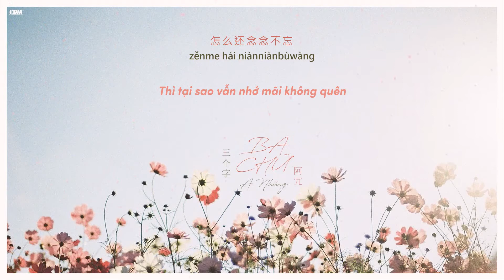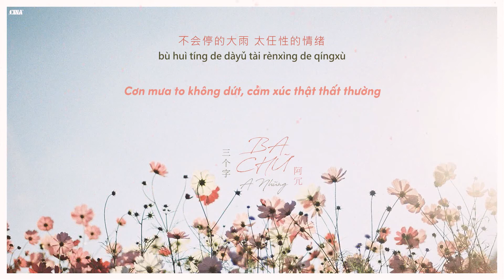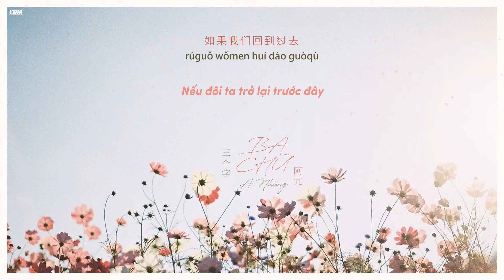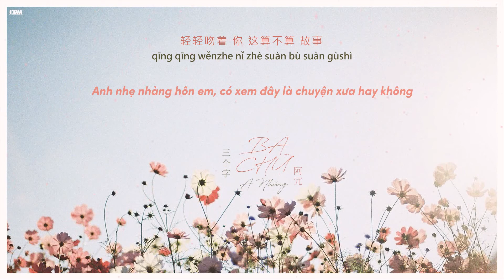[𝑷𝒊𝒏𝒀𝒊𝒏+𝑽𝒊𝒆𝒕𝒔𝒖𝒃] BA CHỮ 三个字 - A Nhũng 阿冗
BA CHỮ 三个字 - A Nhũng 阿冗

by @cina
stock: hirophotograph_

Pinyin:
shěbudé fàngxià de shǒuzhǎng
hěnduō huà liú gěile xīyáng
rúguǒ zhè bù suànshì chéngzhǎng
yǎnlèi wèi shéi fàngsì liútǎng
jiùsuàn zhīdào nǐ de jìnkuàng
hǎo huò huài dōu ràng wǒ zhòngshāng
rúguǒ zhè dōu bù suàn ài shàng
zěnme hái niànniànbùwàng
jiǎrú wǒ shuō chū sān gè zì
néng bùnéng huàn yī zhǒng jiéjú
bù huì tíng de dàyǔ tài rènxìng de qíngxù
nǐ shuō bu xiǎng zài jìxù
rúguǒ wǒmen huí dào guòqù
cóng jiào nǐ de míngzì kāishǐ
nǐ kàn wǒ de yàngzi hǎo xiǎng shì yībèizi
nǐ qiāoqiāo wèn wǒ zhè suàn bù suàn gùshì

Lyrics:
舍不得放下的手掌
很多话留给了夕阳
如果这不算是成长
眼泪为谁放肆流淌
就算知道你的近况
好或坏都让我重伤
如果这都不算爱上
怎么还念念不忘
假如我说出三个字
能不能换一种结局
不会停的大雨 太任性的情绪
你说不想再继续
如果我们回到过去
从叫你的名字开始
你看我的样子 好想是一辈子
你悄悄问 我 这算不算 故事

怎么还念念不忘
你说不想再继续
你说不想再继续
我看你的样子 好想是一辈子
轻轻吻着 你 这算不算 故事
wǒ kàn nǐ de yàngzi hǎo xiǎng shì yībèizi
qīng qīng wěnzhe nǐ zhè suàn bù suàn gùshì